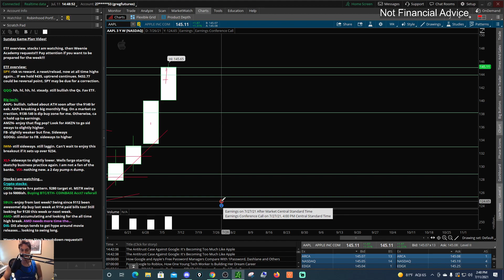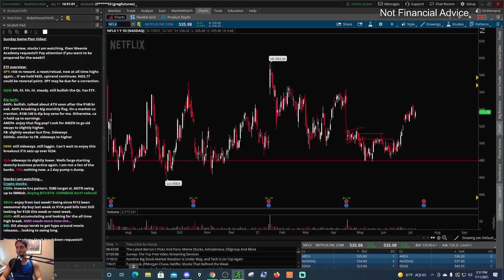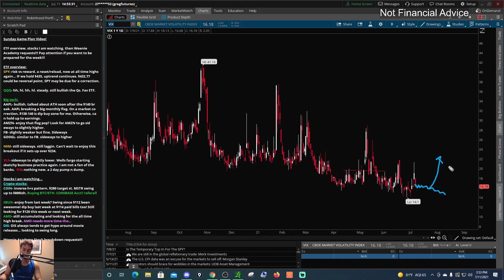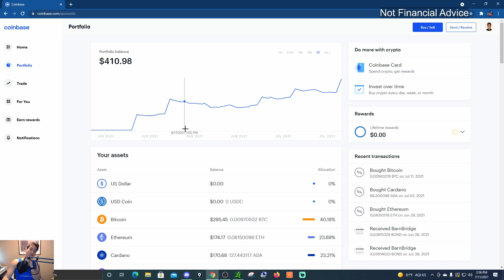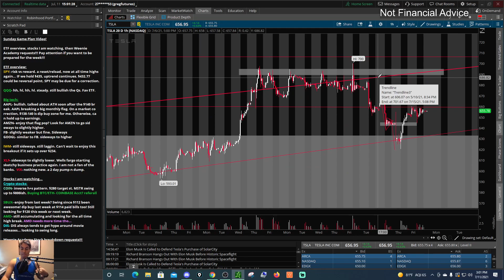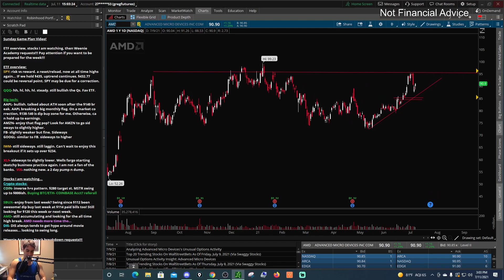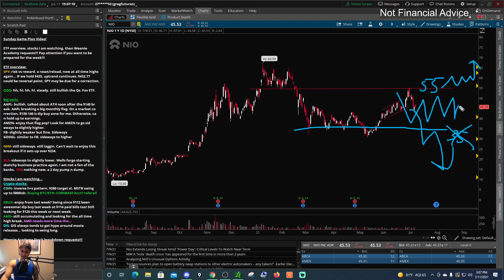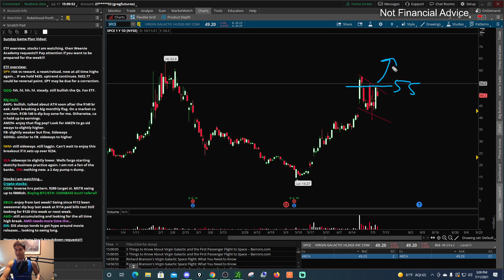Crypto bear market over? ETF Analysis, Stocks to Trade, and Community Requests! Weekly Game Plan